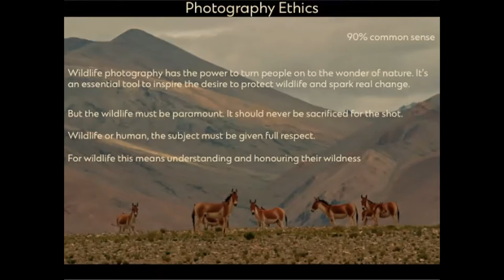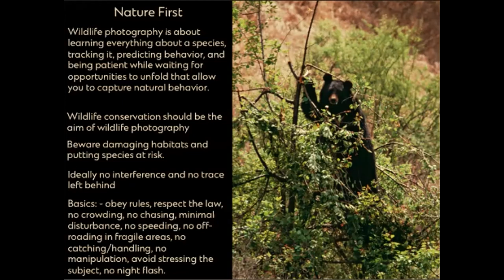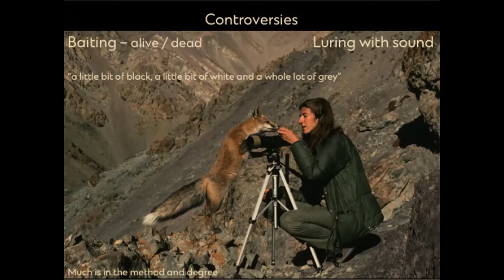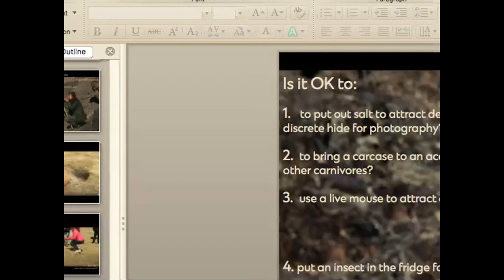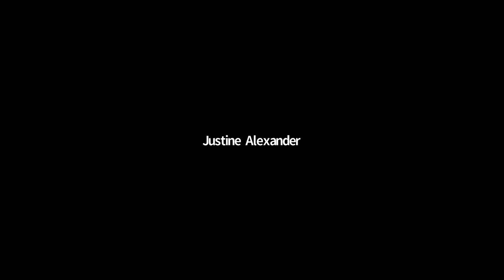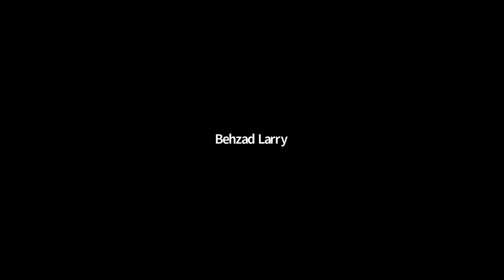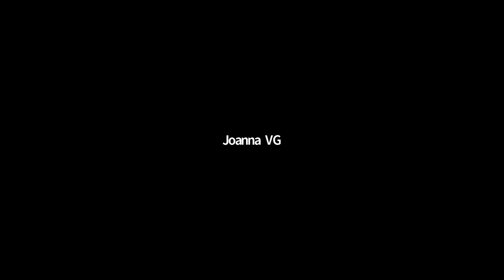Module 10 - Session 2.4: Photography and ethics